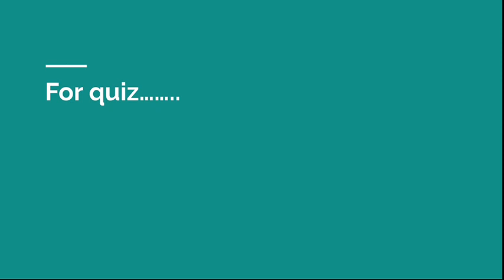Integration Questions (for practice)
Question file👆

Practice more and study more